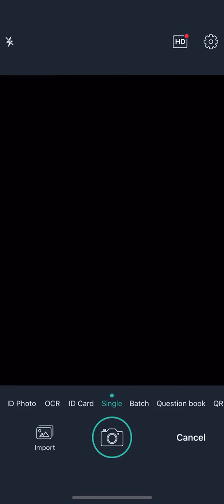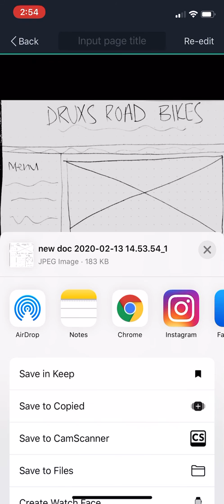How to use CamScanner To Scan An Image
This tutorial explains how to use CamScanner to turn hand drawn sketches into images on your device.